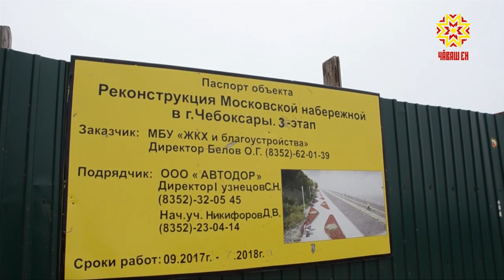Один из главных объектов, подлежащих сдаче в этом году, Московская набережная столицы республики.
Напомним, что реконструкция ведется уже третий год и разделена на несколько этапов.